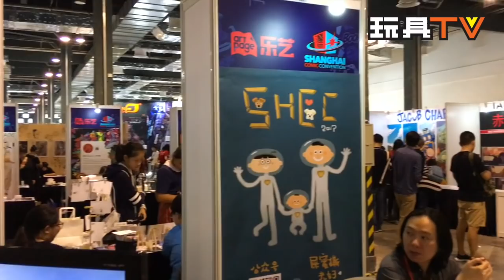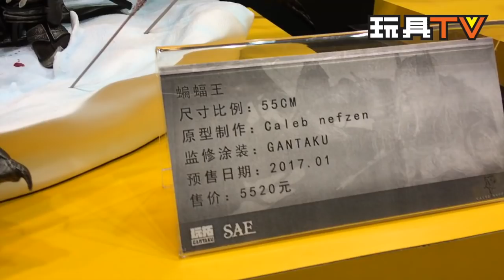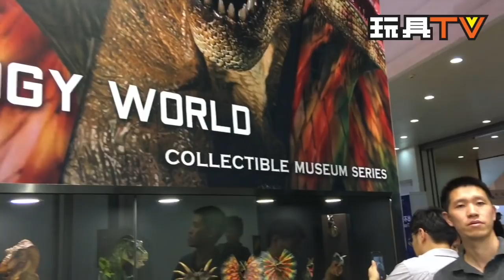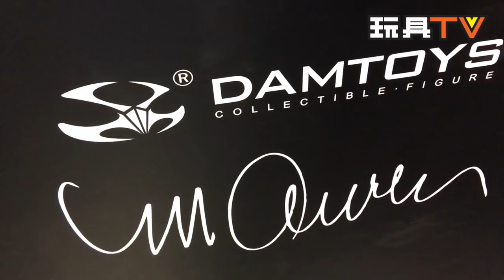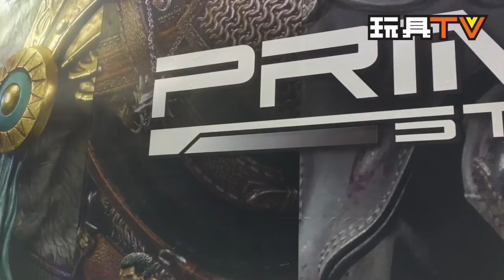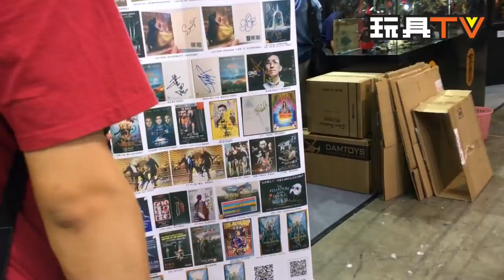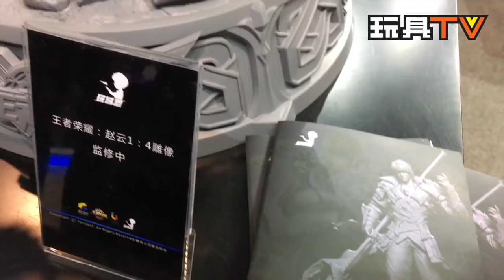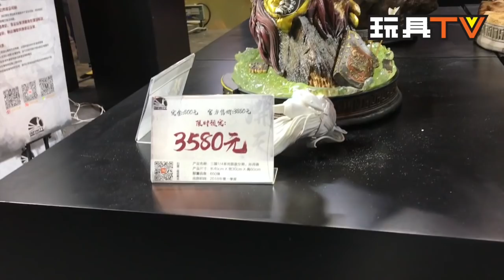TOYSTV SPECIAL 2017 SHCC P5 Gantaku, Phicen, Dam ,Prime1, ACME, 8Feet, Pop Toys, Kidslogic 上海漫控勵德漫展